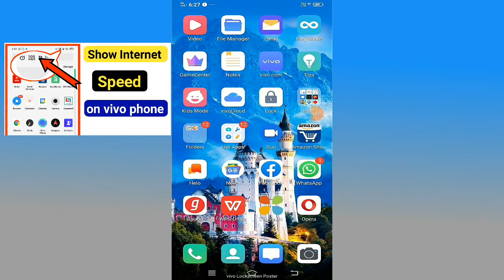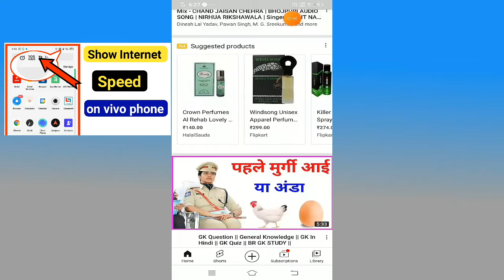Show Internet speed on oppo phone | How to show Internet speed in oppo mobile